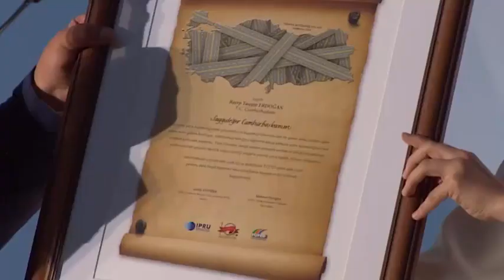tayyip Erdoğan, Türkiye Otobüsçüler Federasyonu 4 Genel Kurulu’na Katıldı 28.05.2015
Erdoğan, Türkiye Otobüsçüler Federasyonu Genel Kurulu'na katıldı. Burada yaptığı konuşmada başkanlık sistemi eleştirilerine tepki gösteren ve Türkiye’de yapılacak G 20 zirvesine değinen Erdoğan buradaki konuşmasında, “Diyarbakır’da müftü aday, Eskişehir’de eşcinsel aday biz göstermiyoruz” dedi.
Genel Kurul'da bir konuşma yapan Erdoğan, şunları söyledi:
BEN MİLLETİMİN ÇAĞIRDIĞI HER YERE GİDERİM
Ben bu ülkenin cumhurbaşkanı olarak şoför kardeşlerimle aynı parantezin içinde ifade edilmiş olmayı kendim için şeref sayıyorum. Onlar böyle diyerek güya bizi tahkir ediyorlar, en büyük payeyi verdiklerinin farkında değiller. Bir başkası çıkmış, 'Cumhurbaşkanı nereye çağırılsa gidiyor, evde gazoz mu açacaksınız, evde yufka mı açacaksın, çağırın gelir' diyor. Evet, ben milletimin çağırdığı her yere bugüne kadar gittim, bundan sonra da giderim. Bu benim için ayıp değil, şereflerin en büyüğüdür. Çünkü ben zaten oralardan geldim. Ben 40 yıldır milletimle olduğum için buradayım. Doğu'da, Güneydoğu'da Kürt kardeşimin duygularını istismar edip, İstanbul’da beyaz Türklerle kadeh tokuşturmuyorum böyle derdim de yok.